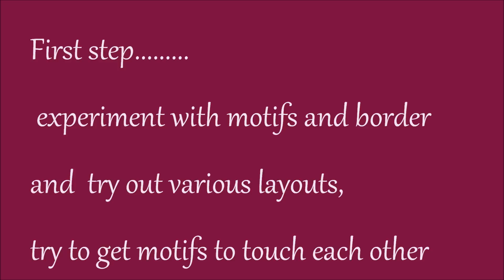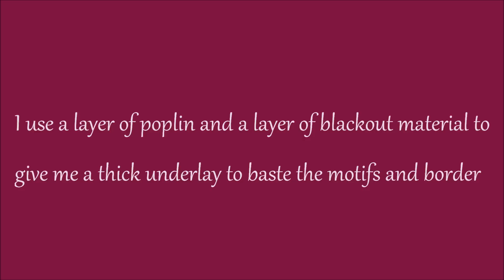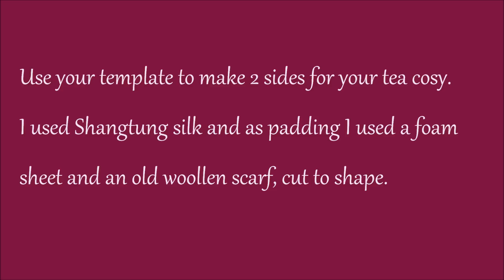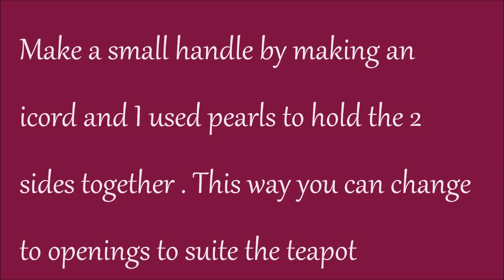A Teacosy in Irish Crochet Lace, how to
I show how I made my teacosy. If you want information about particular patterns of motifs, pm me.